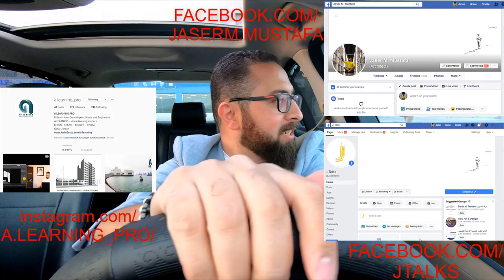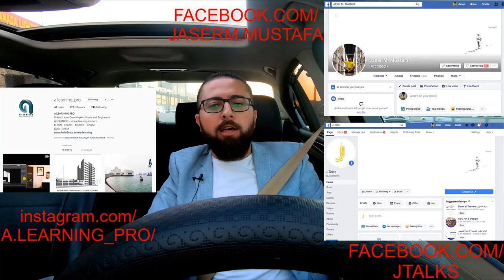نبع الحنان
الأم يا سلااااام .. حبيبة القلب ... أحلى الذكريات دايماً بتكون مع ست الكل و نبع الحنان
 تعالوا نشوف شو هي ذكريات نبع الحنان ... هههههه

JasrMmustafa